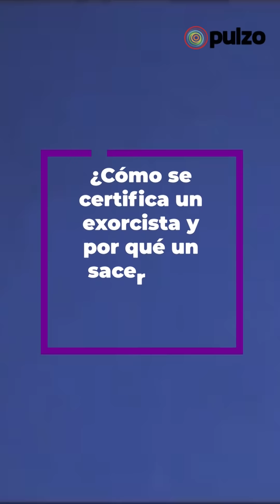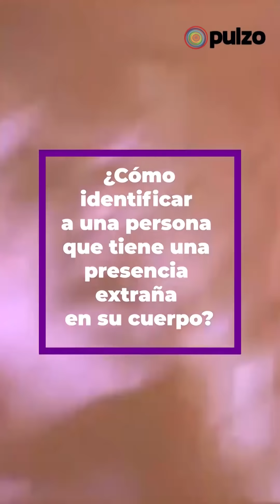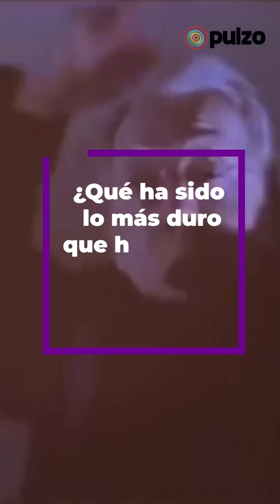Padre Chucho responde las preguntas más frecuentes sobre el exorcismo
El sacerdote nos contó la vez que un exorcizado le recordó un familiar y rompió todas las normas de un procedimiento para abrazarlo.